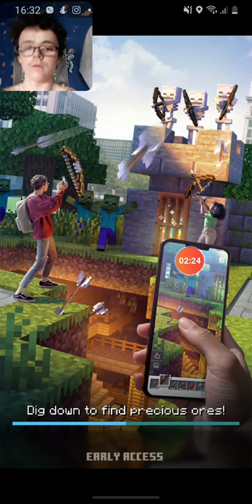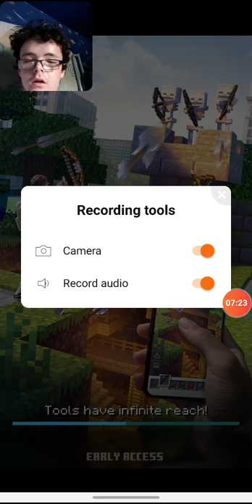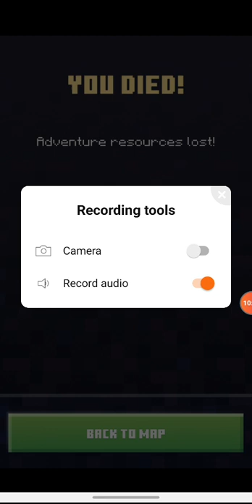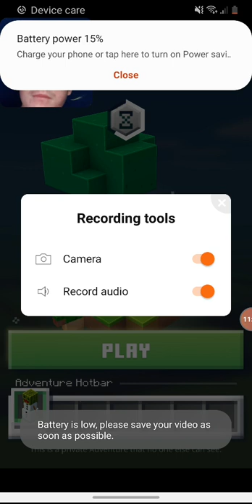Minecrafr earth #1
Google play it could only play on apple x or 11 or samsung galaxy s9 or s10 if you want more Minecraft I'll do more every week this video up to 40 view